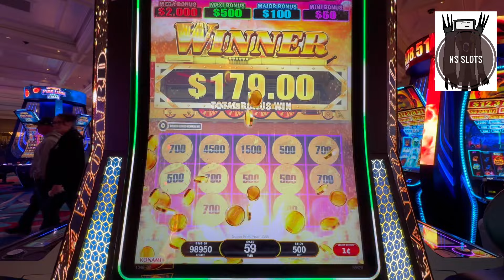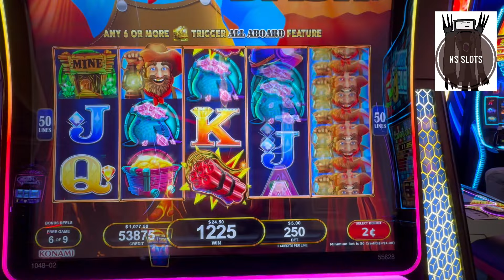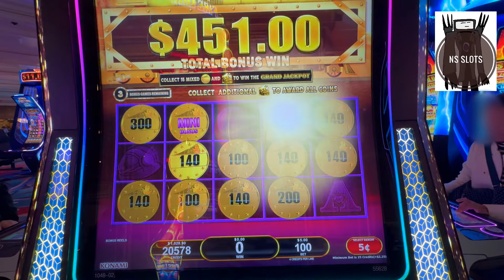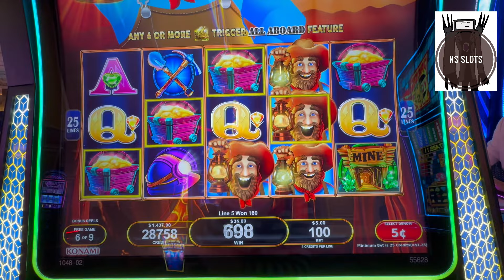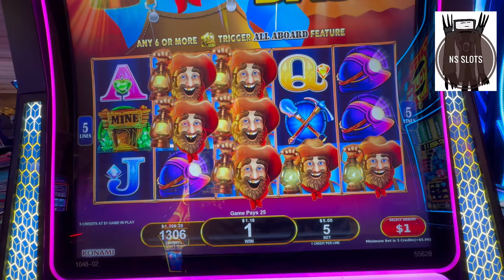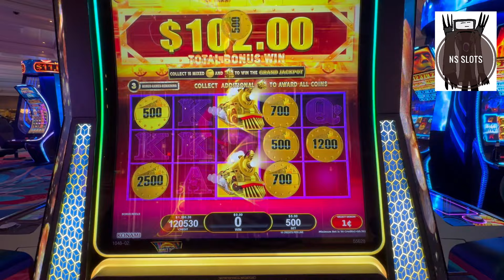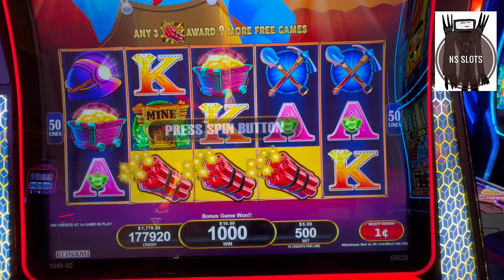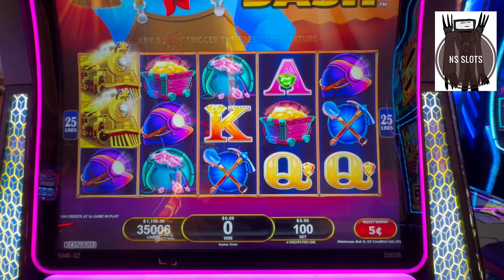I won on All Aboard Dynamite Dash Slot Machine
What an amazing run on ALL ABOARD slot machine @Bellagio in Las Vegas